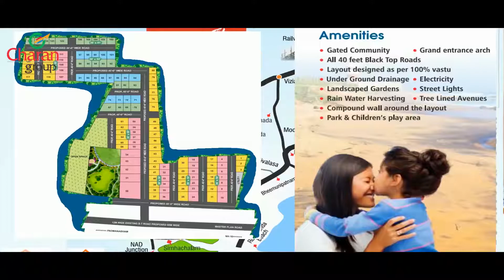A Growing Landmark For a Rewarding Future| Sai Brindavanam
Open plots at Kurapalli
SaiBrindavanam's hand-picked venture layout comes into picture where the environment is eco-friendly with 15 minutes' drive to the Bheemili beach at a short distance from all the proposed facilities and you have all the basic and civic amenities at your doorstep.

Locational advantages
5 Minutes drive location
6 Minutes drive from ANITS Multi-Specialty Hospital
6 Minutes drive from cinema theaters
4 Minutes drive from, OakridgeInternationalSchool
15 Minutes drive from Bhogapuram